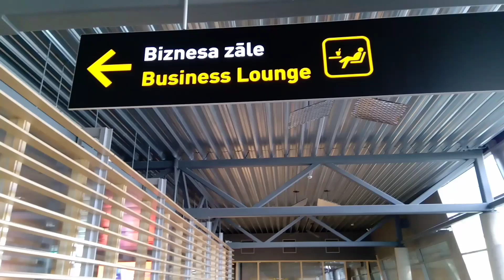Бизнес-зал. VIP зал. Аэропорт Рига. Business Lounge. RIGA International Airport. Latvia. Латвия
RIGA International Airport. Latvia. Business Lounge, Priority Pass.
ПОЛНЫЙ ОТЧЁТ! Бизнес-зал, VIP зал, Рига. Латвия.
Lidosta Rīga. Latvija. Latvijas Republika